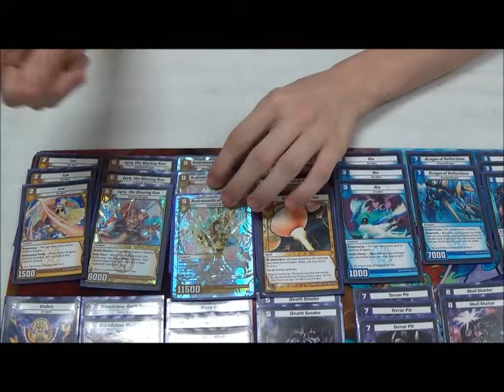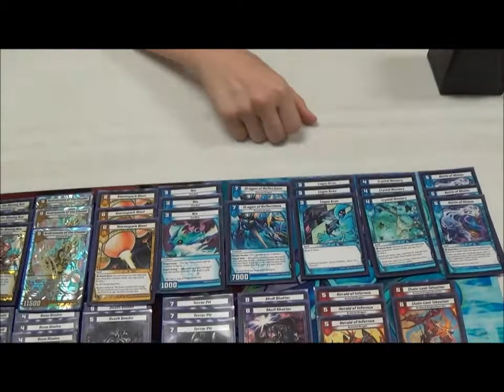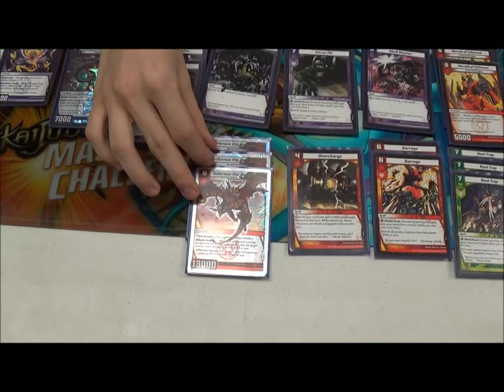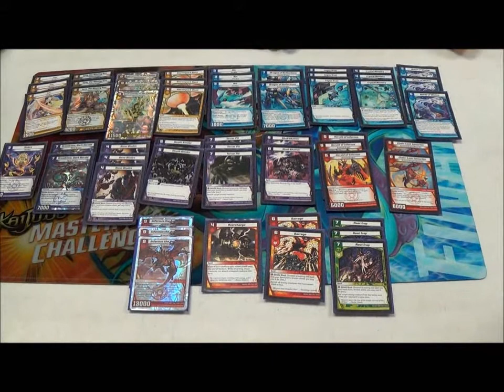KMC Kansas First Place Deck Profile: Ryan Bishop 5 Civ Dragons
This is a video profile for the winning deck at KMC Kansas ran by Ryan Bishop. Had an amazing time at the KMCs this weekend and I was very impressed with young Ryan. SDP, Team Ascension-Till next time, Keep Playing!